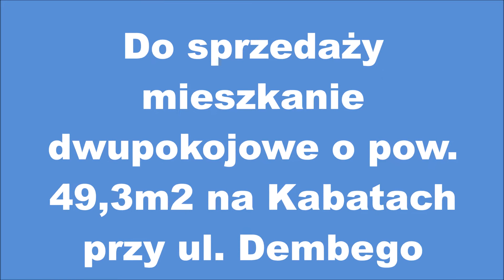Mościcki Nieruchomości, do sprzedaży mieszkanie 2-pokojowe, pow. 49,3m2, Kabaty, ul. Dembego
Oferta:
Prezentujemy Państwu dwu-pokojowe mieszkanie  o pow. 49,32m2 na osiedlu Nordic Star.
Mieszkanie mieści się  na parterze w budynku 5-piętrowym.
Na w/ w powierzchnię składa się salon połączony z kuchnią, sypialnia z garderobą, łazienka z kabiną prysznicową, wc, bidetem, oraz przedpokój z szafą wnękową.
W mieszkaniu pozostają stałe elementy wyposażenia:  ( meble w zabudowie kuchennej, szafa wnękowa w przedpokoju, wyposażenie garderoby).
Do mieszkania przynależy komórka lokatorska w cenie a garaż podziemny płatny dodatkowo  35 tys..

 Bardzo zielona  bezpieczna okolica, bliskość metra ok 8-9 minut spacerkiem, w pobliżu 60 metrów sklep Żabka, 350 metrów Lidl, 100 metrów osiedlowy sklep Artus, dookoła szkoły, przedszkola, apteki, restauracje, kawiarnie, okolica bardzo spokojna. Przy skrzyżowaniu ulic Wąwozowej i Rosoła przystanki autobusowe - bardzo dobry punkt komunikacyjny. Wjazd na osiedle przez bramy otwierane z pilota i/lub przez szlaban przy ochronie całodobowej dla gości
Idealna propozycja dla młodych, jak również zakup na inwestycję.
Mieszkania w tej lokalizacji wynajmują się z dużym powodzeniem w atrakcyjnych cenach.
Oferta biura obieramy wynagrodzenie.

Nasze biura:
Biuro Kabaty -